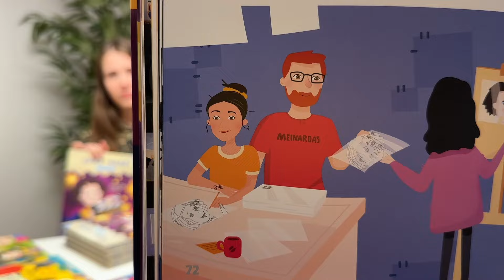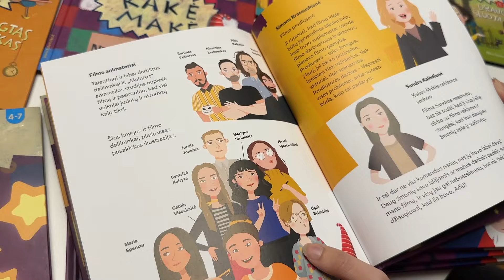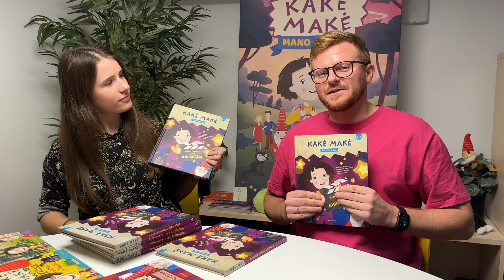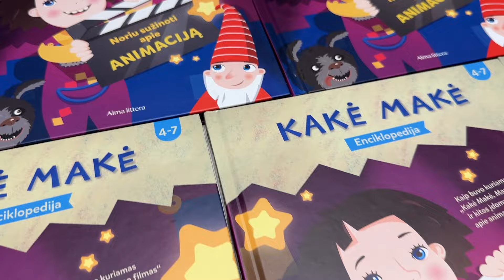KALBA AUTORIAI. GABIJA IR MEINARDAS, MEINART | Alma littera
Ar jau matėte Kakės Makės filmą? O kas, jeigu atskleistume paslaptį, kaip jis buvo sukurtas?
Iliustratorė Gabija Visockaitė ir „Kakė Makė. Mano filmas“ režisierius, „MeinArt“ animacijos studijos vadovas Meinardas Valkevičius pristato pirmąją knygą Lietuvoje apie animaciją. Ją skaitydami vaikai sužinos, kaip dėliojamas scenarijus, piešiamos iliustracijos, kaip prie filmo kūrimo prisideda animatoriai, garso režisieriai, įgarsintojai. Filmo gimimo istorija papasakota žaismingai ir įtraukiančiai, kad kiekvienas vaikas gebėtų sukurti filmą ir pats!
Kaip ir filme, taip ir knygoje, skaitytojas turės išlikti budrus – G. Visockaitė pasistengė puslapiuose paslėpti varlytes taip, kad net ir įgudusi akis jas sunkiai pastebi. O gal jums pavyks jas suskaičiuoti?
📕 „Kakė Makė. Noriu sužinoti apie animaciją“